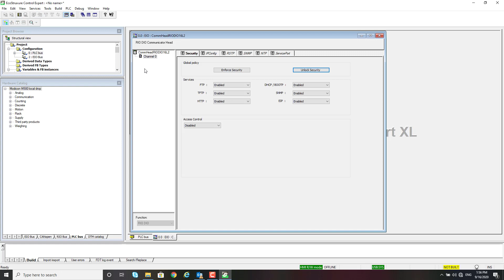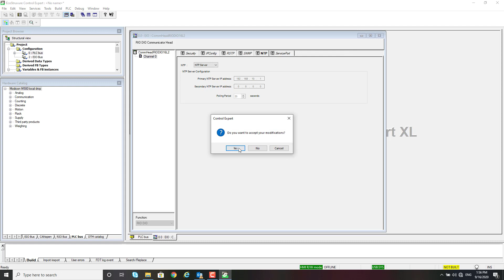How to Configure M580 CPU as NTP Server | Schneider Electric Support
This video demonstrates on How to Configure M580 CPU as NTP server
NTP server is used to sync the clock with NTP, NTP client device clock sync as per clock of NTP server.

NTP client may be another M580 CPUs/ NOC module etc